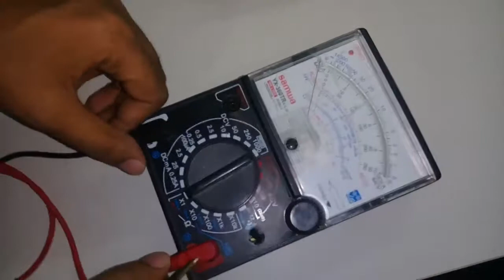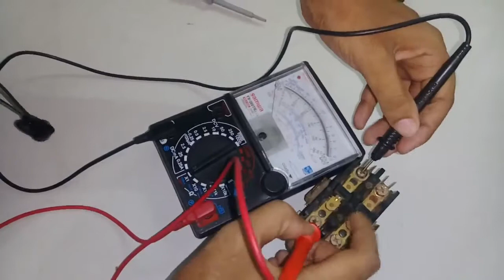How to Test and Connection magnatic contructor.ম্যাগনেটিক কন্টাকটর কানেকশন ।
আজকে আমি দেখিয়েছি কিভাবে ম্যাগনেটিক কন্টাকটর কানেকশন এবং টেষ্ট করা যায় । আশা করি সকলের ভালো লাগবে । আমার সকল ভিডিও দেখতে আমর চেনেলটি ভিজিট করুন ।